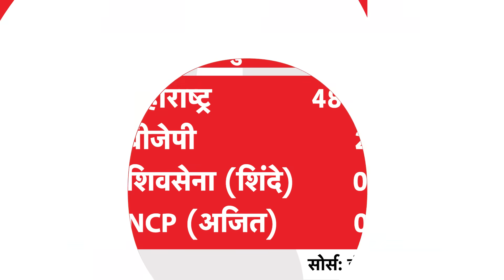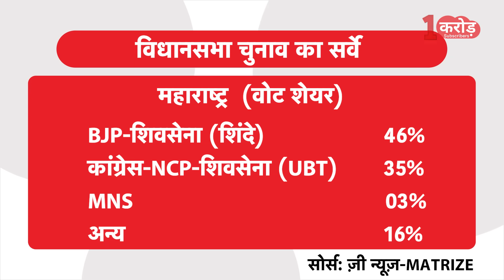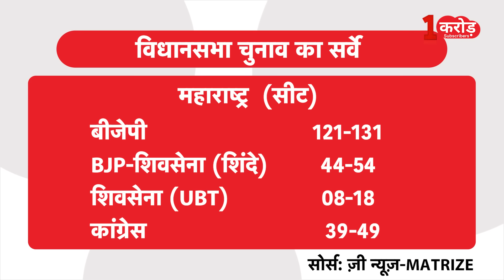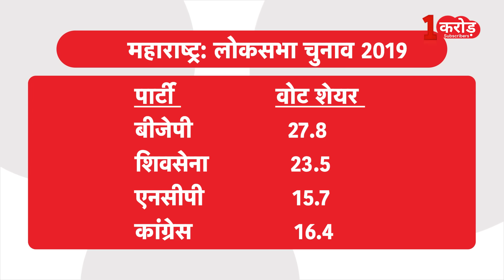Congress ने एक और राज्य में लगाई तगड़ी छलांग, क्या कहते हैं आंकड़े?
कर्नाटक और हिमाचल विधानसभा चुनाव में जबरदस्त जीत और लंबी और सफल भारत जोड़ो यात्रा से कांग्रेस का जोश हाई है... कांग्रेस के इस जोश को ताजा चुनावी सर्वे ने और बूस्ट कर दिया है... विधानसभा चुनावों को लेकर जो ओपिनियन पोल सामने आए हैं उनमें कांग्रेस का बेहतरीन प्रदर्शन देखने को मिल रहा है... लेकिन इस रिपोर्ट में हम 2023 के चुनावी राज्यों से अलग एक और राज्य की बात कर रहे हैं... देश के दूसरे बड़े इस राज्य में भी कांग्रेस को फायदा मिलता नजर आ रहा है... सर्वे कांग्रेस के ग्राफ को तेजी से आगे बढ़ता दिखा रहे हैं...